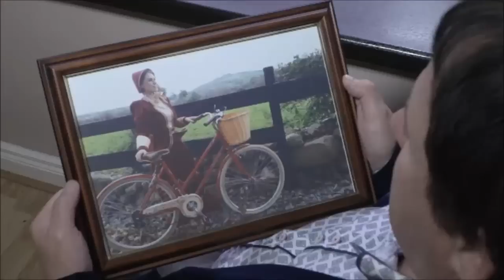Declan Nerney - Girl Called Catherine Ann [Official Video]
**Get Your Copy Of My New Album "One More Kiss" & DVD "Where's The Party?" Now!!**